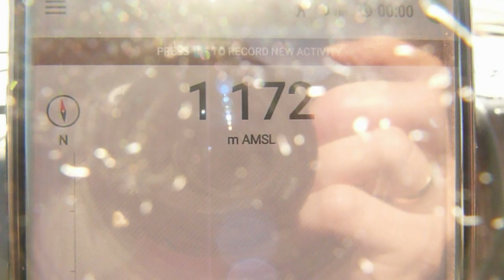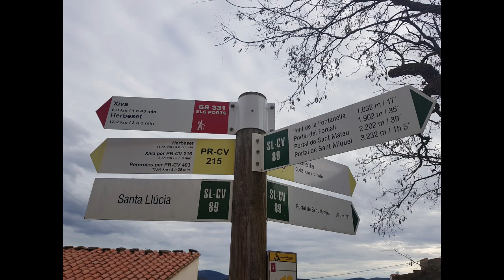DID THEY PUT A BLANKET BAN ON US OR DID WE HAVE IT ALL WRAPPED UP?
From Penarroya de Tastavins in the Mountains we travelled to our highest point so far 1200m AMSL above sea level to spend Christmas in a lovely Medieval City.